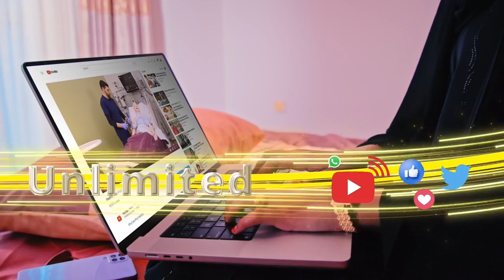Warbixin: Wiil dhalinyaro ah oo Hargeysa la yimi hal-abuur ganacsi oo cusub dhalinayaradana ugu....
Warbixin: Wiil dhalinyaro ah oo Hargeysa la yimi hal-abuur ganacsi oo cusub dhalinayaradana ugu baaqay inay fadhiga ka kacaan oo ay shaqaystaan